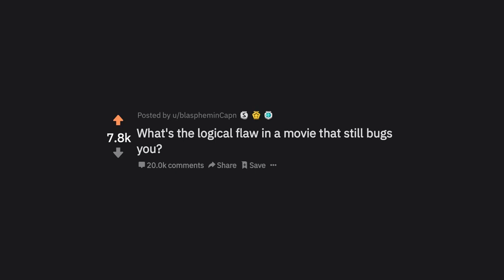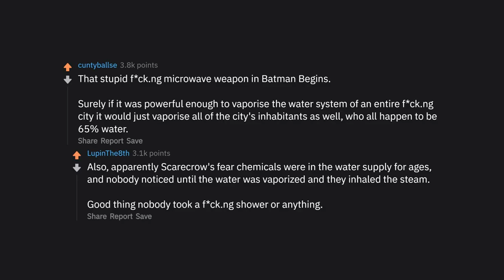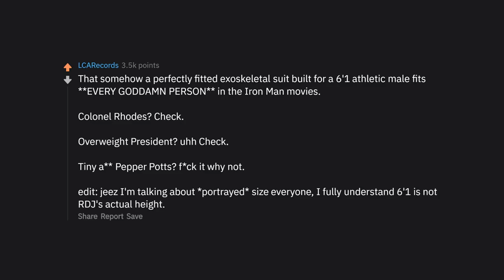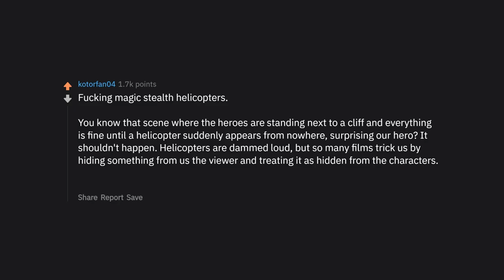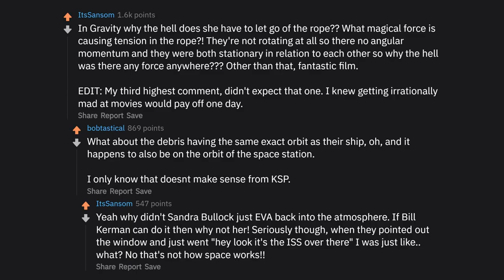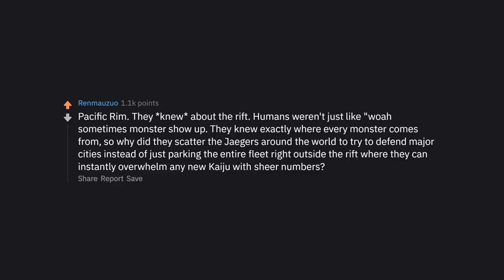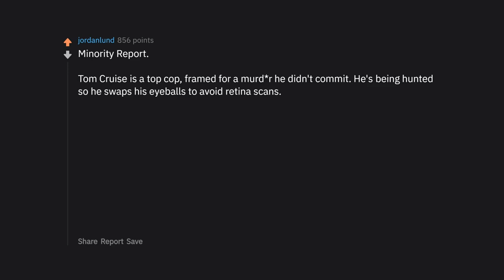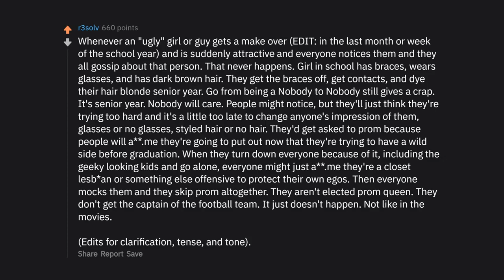Which Movie Has Logical Flaws? (r/AskReddit | Reddit Stories)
► I am Meme Studios. I produce high quality videos showcasing the best stories for you.